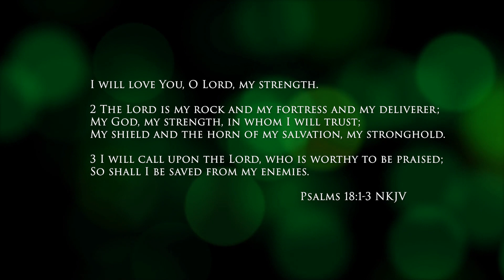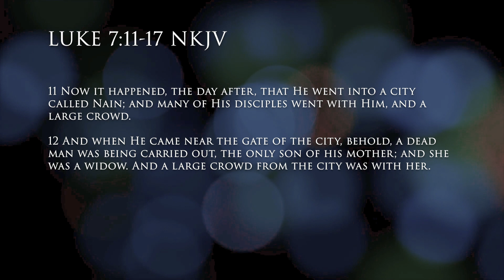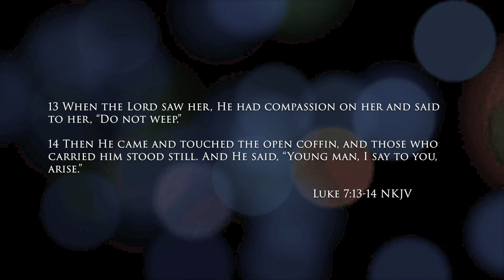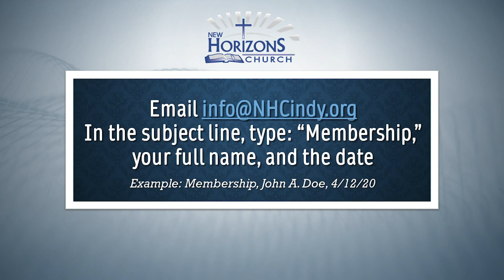Mama, It's Not Over!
Please remember to worship in giving.  There are several ways to give:
1. Mail checks to 7315 East 75th Street, Indianapolis, IN 46256;
2. Give online at NHCindy.org; or,
3. New Horizons Church is a registered Place of Worship on Givelify.  Simply download the Givelify  app from Google Play or the Apple App Store.  Locate our Place of Worship.  Tap the “Give” button and follow the prompts.
Thank you for giving to the kingdom of God and the mission of the New Horizons Church.

If you are interested in becoming a member of New Horizons Church, please email the subject line, type: “Membership,” your full name, and the date.

Join the NHC Air Force
We invite you to become part of our “Air Force” by liking and sharing our video messages and posts far and wide with your networks! Be sure to subscribe to our YouTube channel so that you receive notifications of the latest video announcements and online sermons; like us on Facebook and follow us on Twitter and Instagram. StayConnected​!